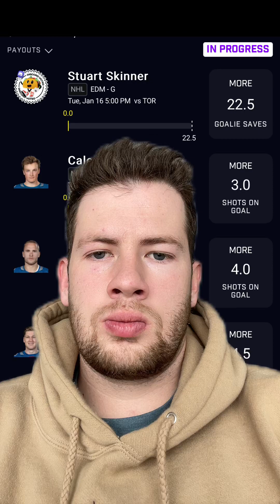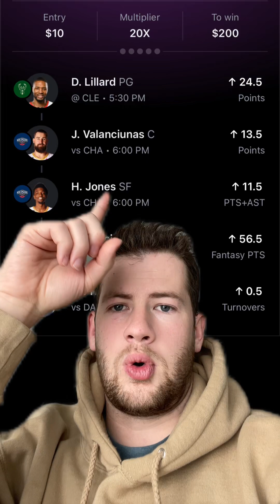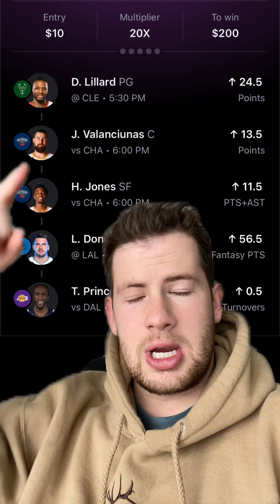NBA FREE Player Prop Picks 1/17/24 BETR Midweek Mulligan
🔥SLEEPER FANTASY DFS🔥

💰BETR Daily Fantasy💰
FREE $500 Promo

Code:Tazmadad

🏆Dabble🏆
Code:Tazmadad

PrizePicks - Daily Fantasy
Use my link to get a 100% deposit match up to $100.